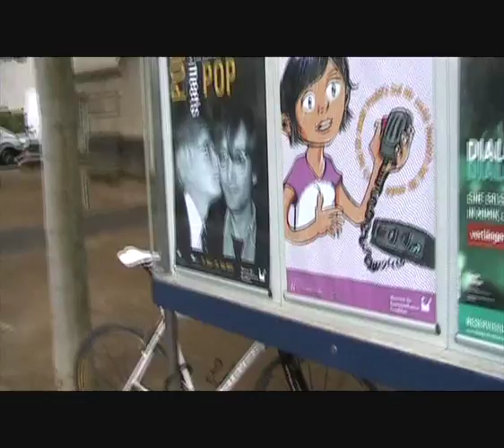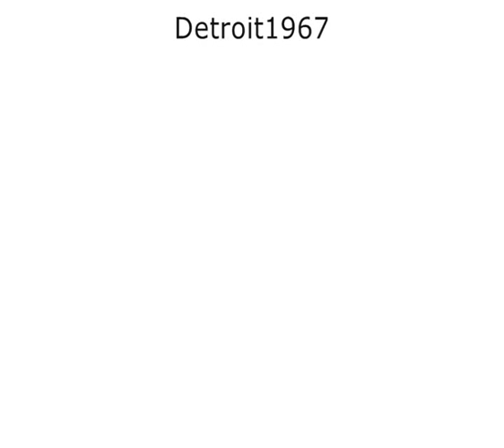Beatles Revival Band-Hey Jude (encore) - live @ Andy Warhol John Lennon exhibition, Frankfurt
"The movement you need is on your shoulder" - The Beatles Revival Band from Frankfurt perform their final encore the Beatles' 1968 hit song "Hey Jude", written by John Lennon and Paul McCartney, with audience participation during the coda at the "Pop meets Pop - Andy Warhol & the Beatles" exhibition opening at Museum für Kommunikation, Schaumainkai, Frankfurt am Main - Sachsenhausen, Germany on June 16, 2011. After the performance you see some the footage shot outside the Museum.

"Hey Jude" was dedicated to John Lennon's son Julian by Paul McCartney and was ranked #8 on Rolling Stone's list of "The 500 Greatest Songs of All Time" in 2010. The song was covered a.o. by Elvis Presley and Wilson Pickett.

The exhibition is open from June 17 until July 31, 2011 and is organized in cooperation with the Warhol Museum in Medzilaborce, Slovak Republic and is part of the Slovak Cultural Days / Slowakische Kulturtage 2011.

Tags: Epiphone Rickenbacker Fender Gibson Gretsch Höfner Vox guitar bass Ludwig drums amp amplifier Apple EMI Capitol Records George Martin Abbey Road Trident 60s 1960s Sixties Pop Rock UK English band  Mikó Miková Slovakia Marylin Monroe Goethe silk screen printing fluxus Billy Name Gerard Malanga Jonas Mekas Bob Gruen Greenwich Village music films popular culture Popkultur icon Rolling Stones Czech Republic velvet revolution Dubcek Prague Prag Rhein-Main Hessen Hessenrock Telefunken Teldec